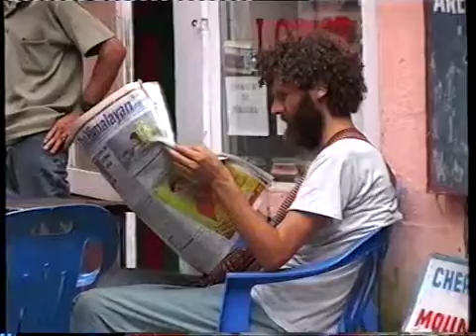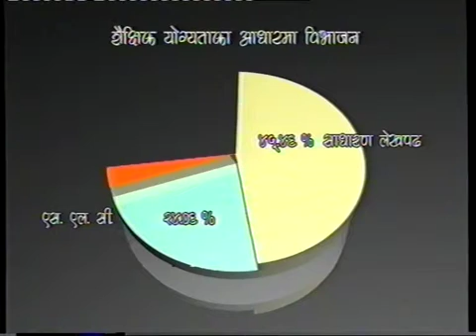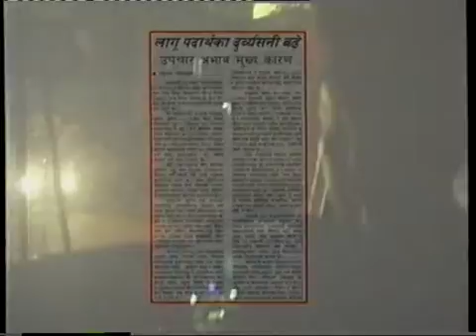Anuttarit Lagupadrtha Prof.Dr.Yubaraj Sangroula